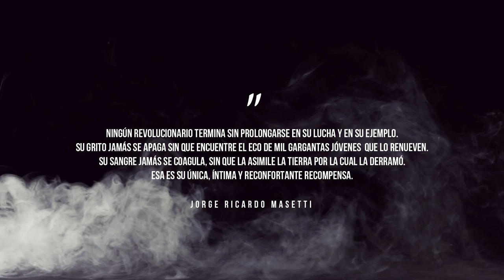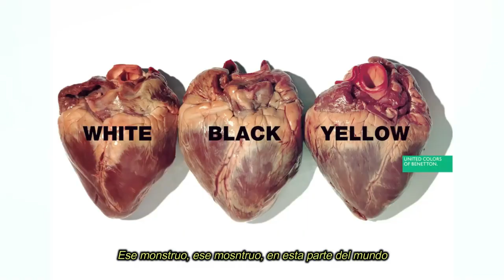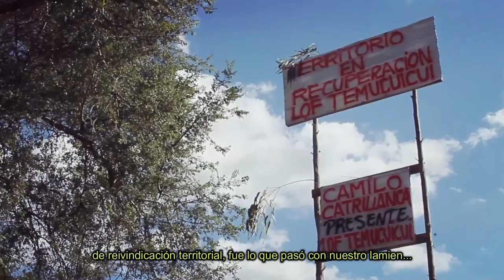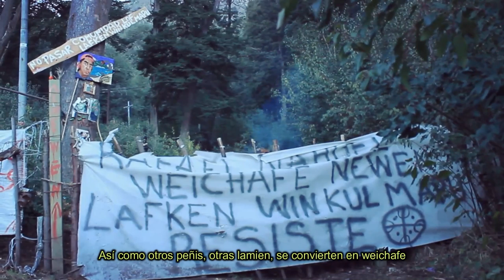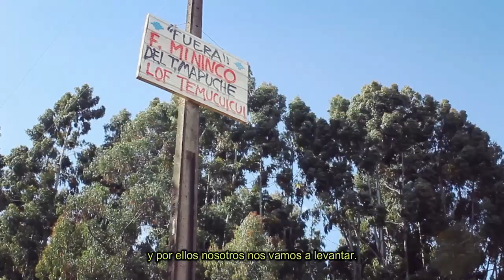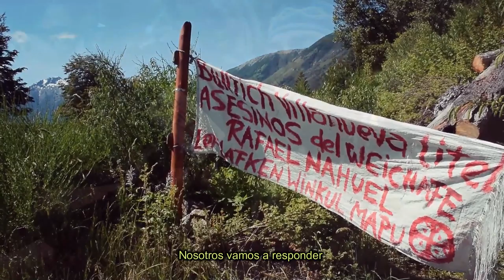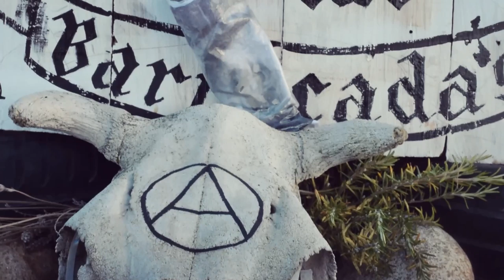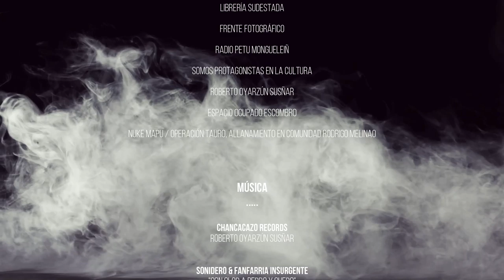MAPUCHE. La tierra se levanta - Película completa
Un sonido que resuena desde la cordillera, el eco de la resistencia y liberación mapuche. Desde la autoafirmación de quienes encienden el fuego, escuchando el susurro de sus ancestros junto a l@s caíd@s en cada batalla. Donde el bosque lastimado agoniza y el estado escupe plomo. Ahí, donde guerrer@s son cazad@s y la tierra se levanta.

Una película de Matanza Viva, autogestiva e independiente, con el apoyo de Revista y Editorial Sudestada